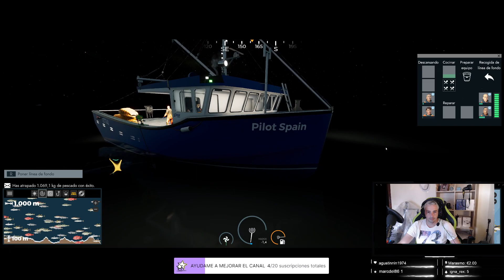🚤⚓TUTORIAL COMPLETO DE FISHING NORTH ATLANTIC 🌊APRENDE A PESCAR CON BOYA Y PALANGRE 🎣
🚤⚓ APRENDE A PESCAR CON BOYA Y PALANGRE 🎣🎯: TUTORIAL COMPLETO DE FISHING NORTH ATLANTIC 🌊🎮

¡Sumérgete en la emocionante experiencia de la pesca en alta mar con Fishing North Atlantic! En este completo tutorial, te enseñaré paso a paso cómo dominar las técnicas de pesca con boya y palangre. 🌊🐟

🎣 Descubre los secretos de la pesca con boya y palangre: Aprenderás las mejores estrategias para colocar tu boya en el lugar perfecto y atraer a esos codiciados peces. Te mostraré los tipos de cebos más efectivos y cómo utilizarlos correctamente. ¡No te pierdas ni una mordida!

⚓ Domina el arte de la pesca con palangre: Aprende cómo preparar y colocar una palangre de manera eficiente. Te enseñaré los trucos para maximizar tus capturas, identificar los puntos calientes y obtener los mejores resultados en alta mar.

🎮 Sumérgete en la experiencia virtual: Con Fishing North Atlantic, sentirás la adrenalina de la pesca en tu propia casa. Explorarás impresionantes paisajes marinos y vivirás la emoción de capturar diferentes especies de peces. ¡La simulación realista te transportará directamente a la acción!

🌊 Descubre los lugares de pesca más emblemáticos: Exploraremos los escenarios más icónicos del Atlántico Norte, donde encontrarás una gran variedad de especies marinas. Desde el bullicioso puerto hasta los tranquilos caladeros, estarás rodeado de la belleza y la serenidad del océano.

¡Prepárate para una aventura de pesca única! Sigue este tutorial completo de Fishing North Atlantic y conviértete en un maestro de la pesca con boya y palangre. 🚤🌊🐠